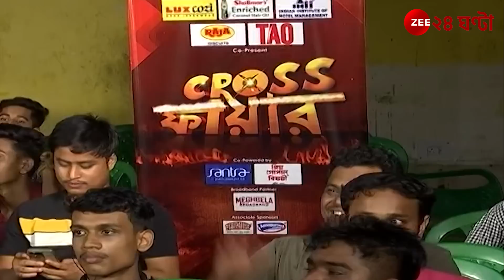Cross Fire: গ্রেটার কোচবিহারের দাবি ভোটের ব্যালটে? ক্রস ফায়ারে ধুন্দুমার! | Zee 24 Ghanta